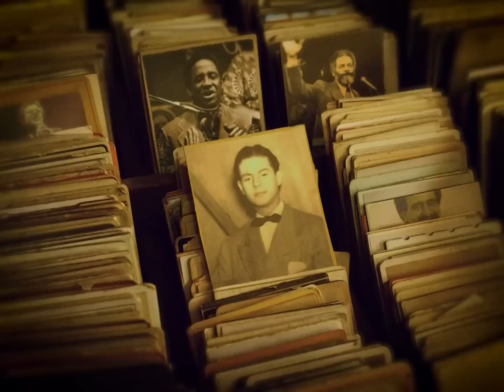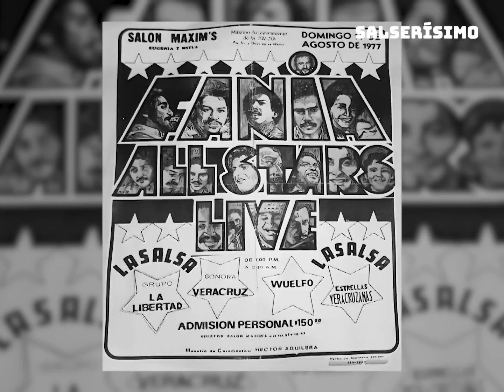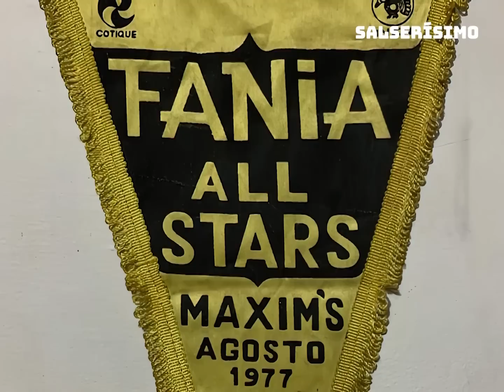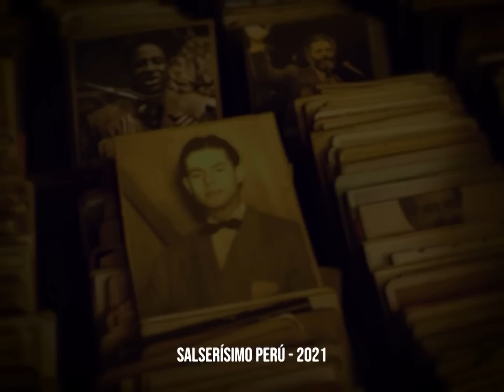Fania All Stars: la historia oculta detrás de su show en México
Se cumple un aniversario más de la mítica presentación de Fania All Stars en México. ¿Pero cuál es la historia oculta detrás de este espectacular show?

En este reportaje hecho Historia de la Salsa, te contamos los pormenores de todo lo que ocurrió en la voz de las personas que fueron testigos del evento. Sí, la historia nunca antes contada del concierto de las Estrellas de Fania en México. ¡No te lo pierdas!